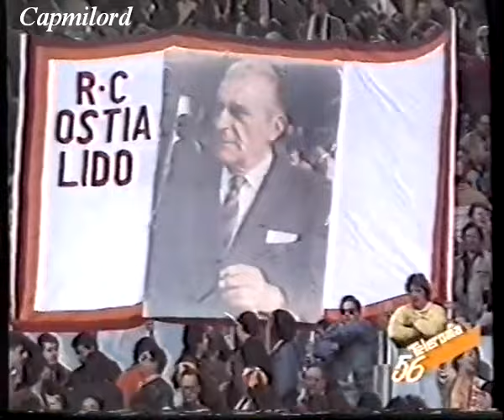Speciale "Derby" ROMA-Lazio da "Goal di Notte" 06-04-1991